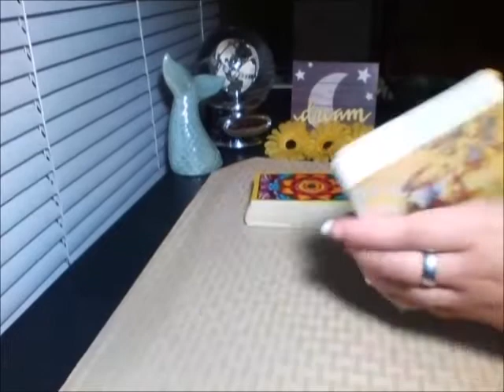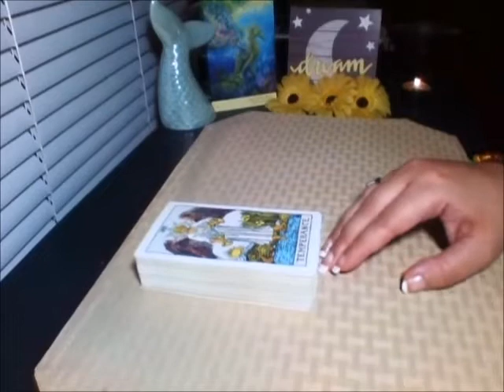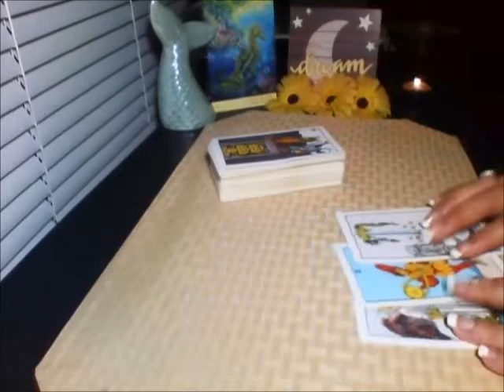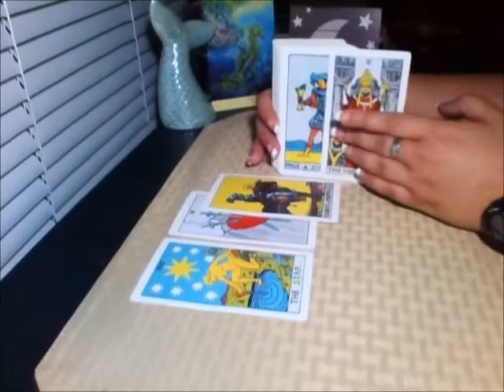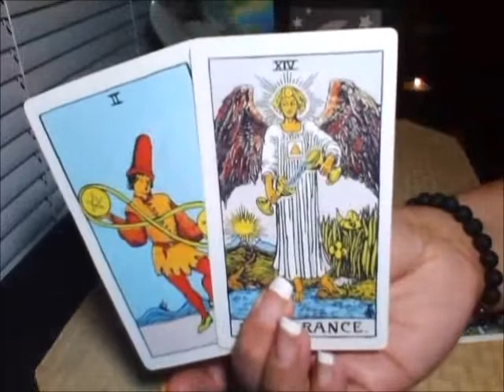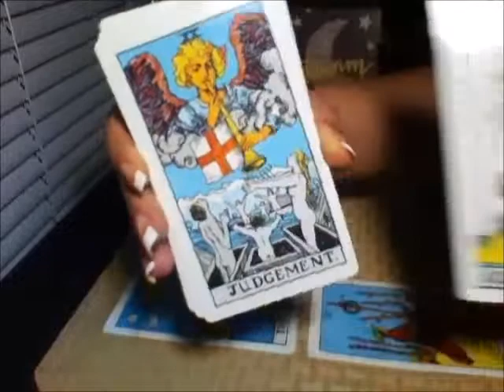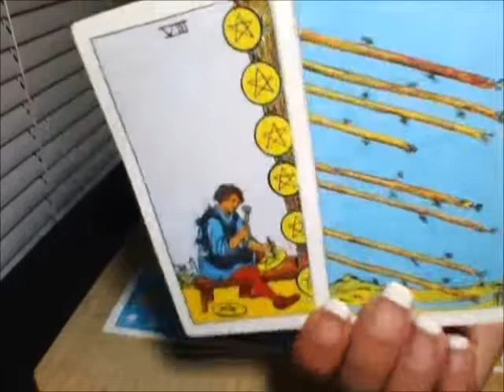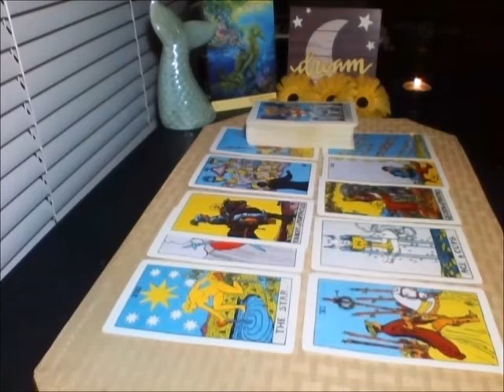SAGITTARIUS APRIL 2020 💐 Check In With Your Best Self!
• Pisces - Miranda Glory

Tarot decks used in this video:

• Whispers of Nature Oracle
Angela Hartfield, Josephine Wall

• Universal Waite